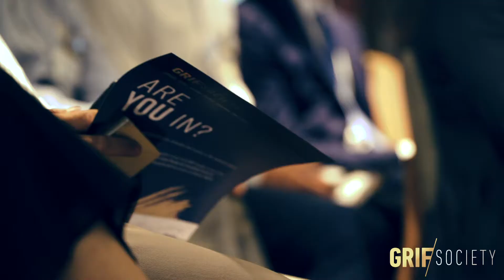GRIFSociety London Briefing